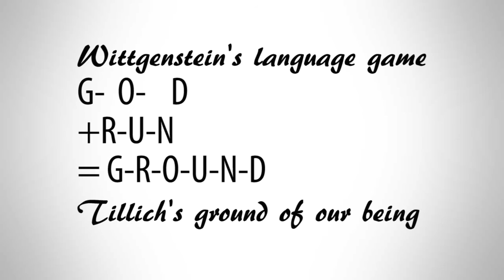Wittgenstein's language game as practical theology | Through the Year with John Wesley kiwiconnexion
In this episode John Salmon, a former Principal of Trinity theological College, uses Wittgenstein's language game applied to God talk. He suggests an adroit formula G_O_D + R_UN to give the God run as the ground of our being.

It's game on as this is very much in keeping with the spirit and intent of Wesley's Catholic Spirit and The More Excellent Way.